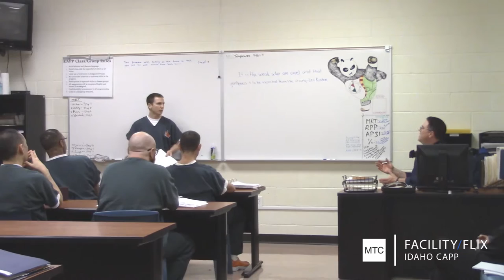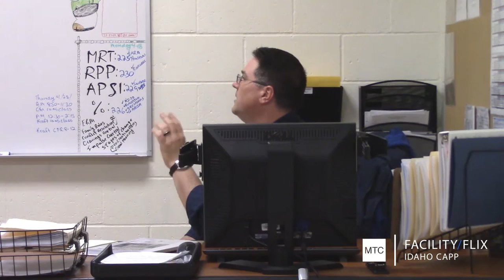Idaho CAPP Programming Transition – Full